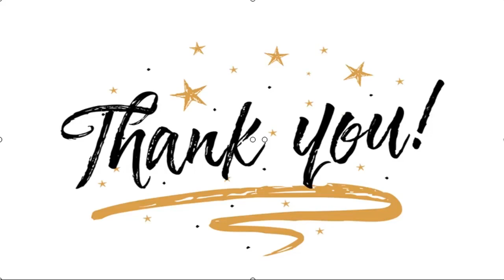✅ Jerinx SID Walk Out dari Sidang Online, Kenapa?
✍  Liputan6.com, Jakarta - Sidang perdana Jerinx SID atas kasus dugaan pencemaran nama baik terhadap Ikatan Dokter Indonesia (IDI) dilangsungkan di Pengadilan Negeri Denpasar, Bali, Kamis (10/9/2020).   Karena pandemi, maka sidang diikuti oleh Jerinx SID secara daring dari rumah tahanan. Sidang perdana ini juga disiarkan melalui YouTube Pengadilan Negeri Denpasar.   Saat Jaksa Penuntut Umum (JPU) hendak membacakan dakwaan, salah satu pengacara Jerinx SID melakukan protes. Pihaknya menginginkan sidang secara tatap muka.  Baca Juga  Nora Alexandra Pajang Video Permintaan Maaf dari Warganet yang Menghinanya dan Mengancam Jerinx SID Dari Penjara, Jerinx SID Kembali Kirim Surat Cinta untuk Nora Alexandra Kuasa Hukum Jerinx SID Ajukan Surat Keberatan Sidang Digelar Secara Online   ...